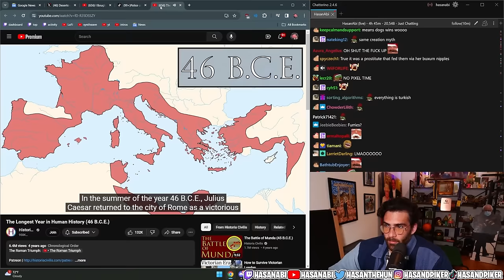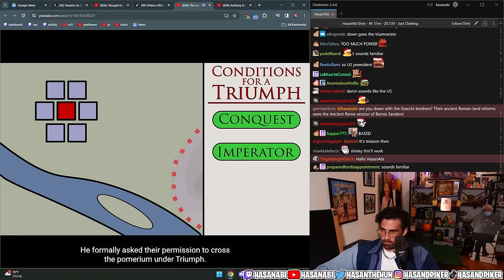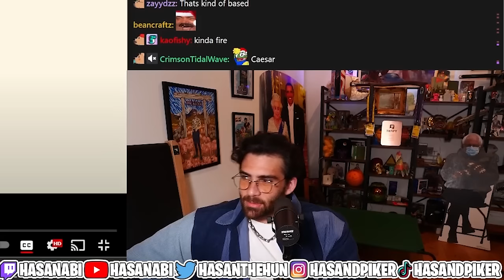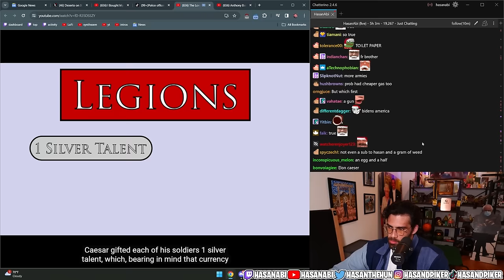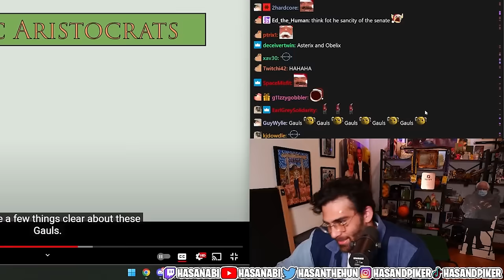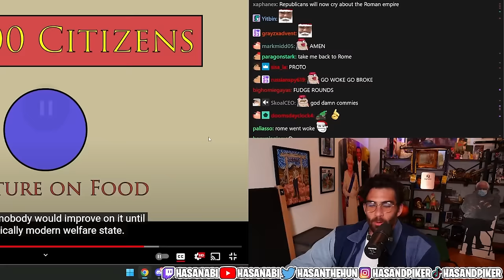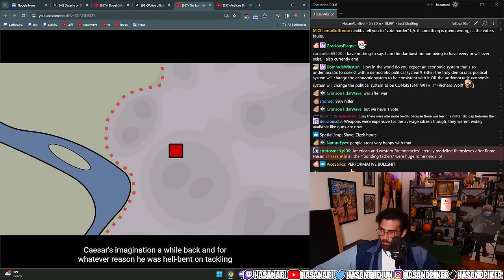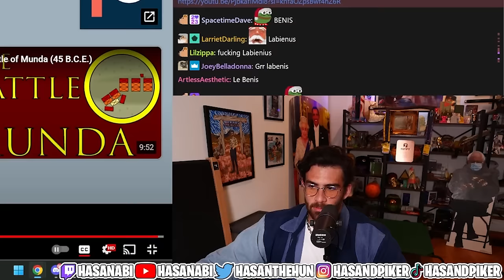The Longest Year in Human History (46 BC) | Hasanabi Reacts to Historia Civilis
Hasan reacts to an amazing video from Historia Civilis detailing the longest year in human history as it took place in ancient Rome!